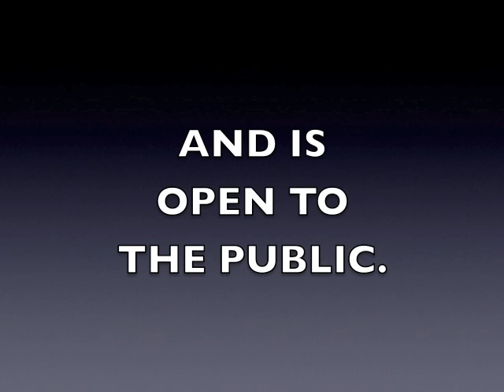Hicksville Village Council Meeting 8-1-16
The meeting of the Hicksville Village Council held on August 1, 2016.